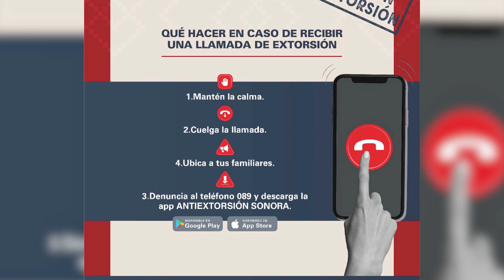EXTORSIONES TELEFONICAS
Uno de los delitos que se registran en México son las extorsiones telefónicas, de acuerdo a un informe de seguridad realizado por la COPARMEX en los primeros 4 meses del 2024, Los estados de México, Colima, Morelos, Guanajuato y Nuevo León encabezan los primeros cinco sitios de incidencia en éste delito, Sonora se ubica en el número 22